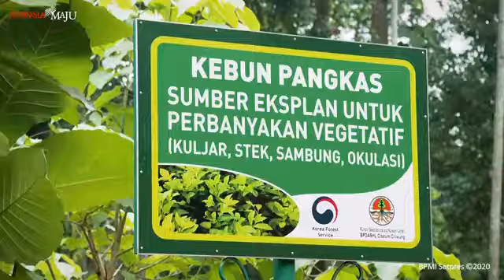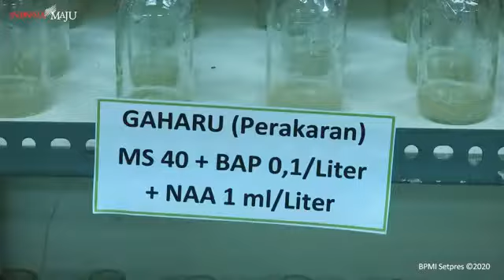Jokowi Tinjau Lokasi Pembangunan Pusat Perbenihan di Rumpin Bogor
Sumber: BPMI 2020